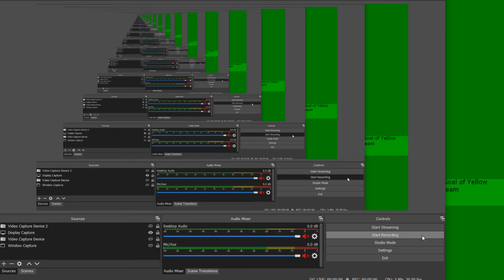Algicosathlon day 24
Today's event is... Soccer!
Note: If Tunteleth Team wins, Tunteleth will take the lead from yellow.